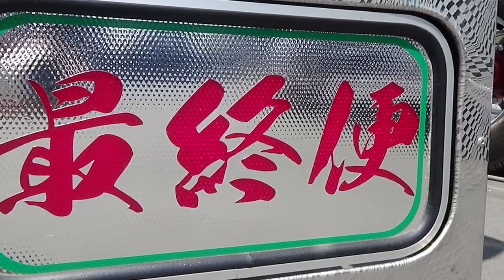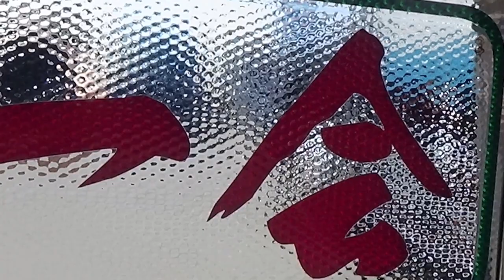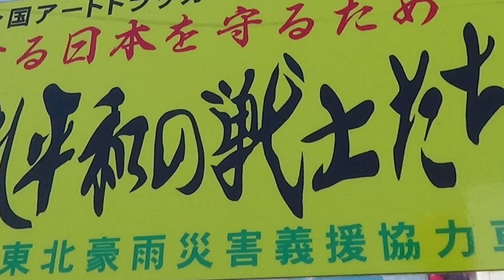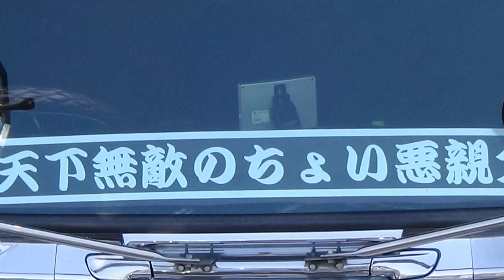2018大野ケ原物流 車庫訪問 4月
4/22大野ケ原物流の車庫を訪問した。
33番に胸アンドンが追加、そしてキャブトップにアーチを装着、フロント周りがリニューアルされた。
140番もバイザー上部にロケットマーカー追加、フロントバンパーのナマズもメッキ製に交換、箱下部にも4連マーカーを装着！まだまだ進化は止まらない。

使用楽曲   Various Artists「GuitarFreaksXG & DrumManiaXG Original Soundtrack beginning edition」